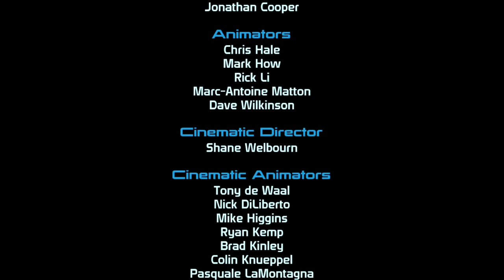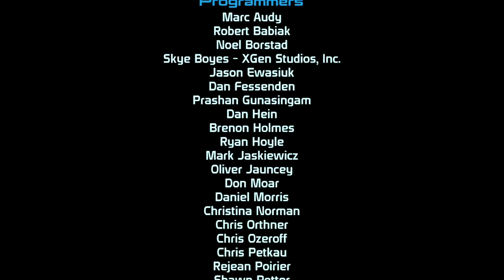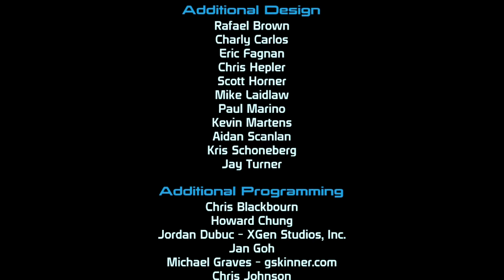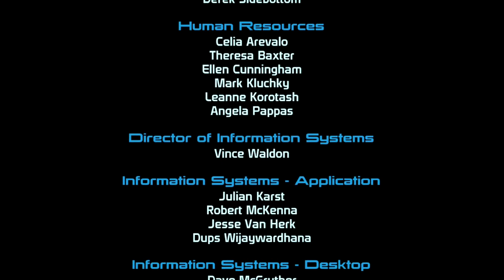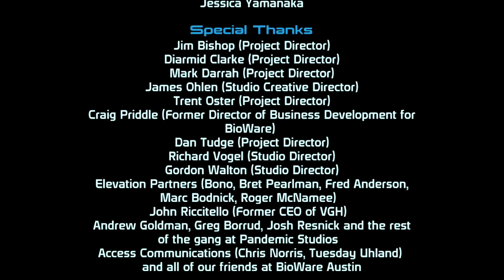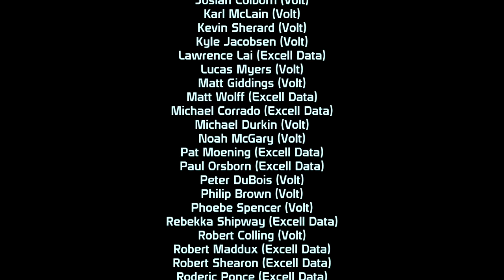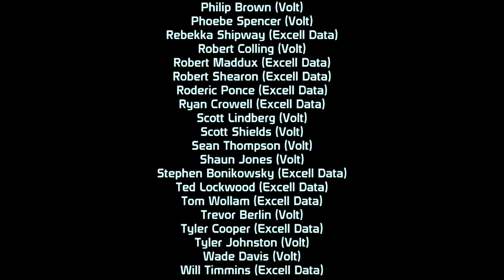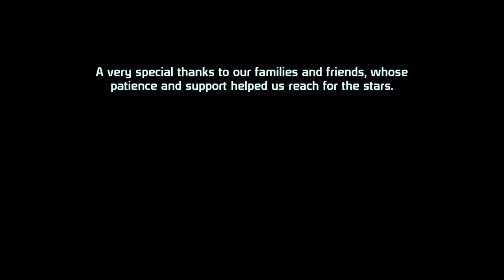Legacy | Mass Effect | END | "Sovereign"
Time to save the galaxy.